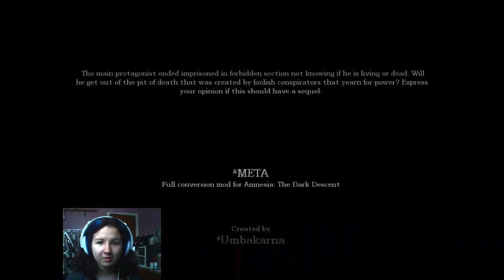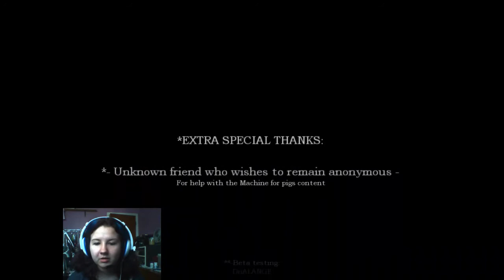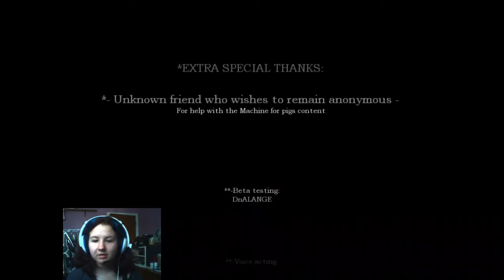Amnesia: META | Part 4 (End) | THE GRUDGE?!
So sad to see this story end! Please tell Umbakarna that you want more!